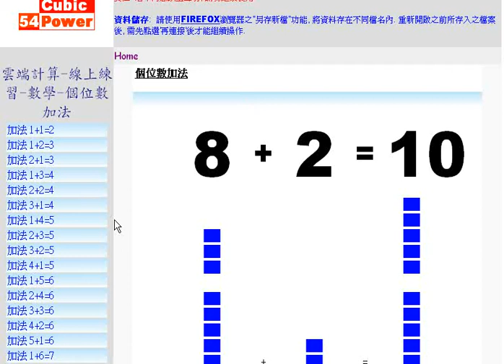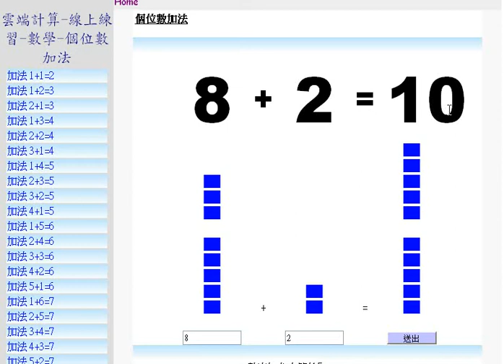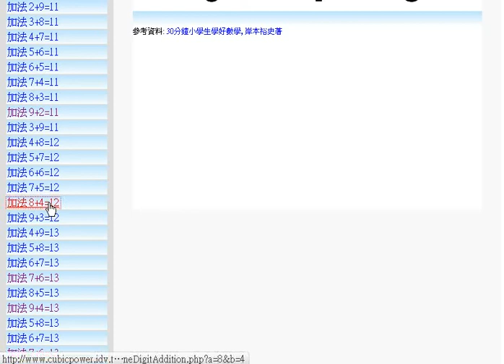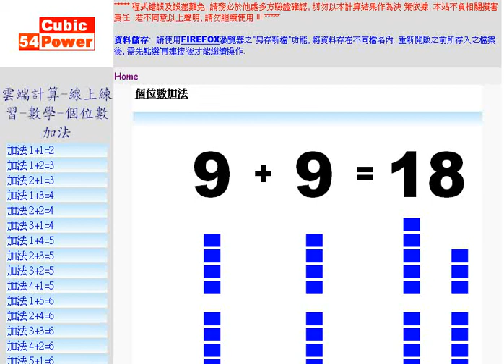個位數加法 進到10位( 夏肇毅 雲端教學台)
運用10的補數來算個位數加法的進位
雲端計算-線上練習-數學-個位數加法 8+2=10:
夏肇毅 雲端運算學習台